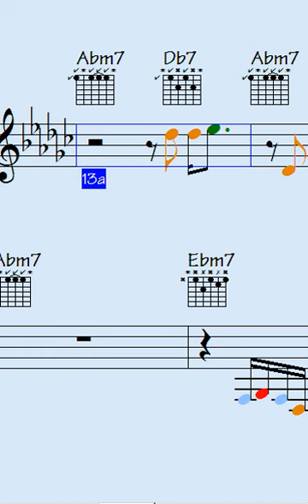Humility Will Win (very medium-speed short succession of notes to work on) 3D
Are you a curious musician looking to improve your skills and expand your musical horizons? Look no furtherT playlist contains thousands of solo lick runs in a variety of styles and rhythms, suitable for students, instructors, teachers, singers, and music lovers of all levels.